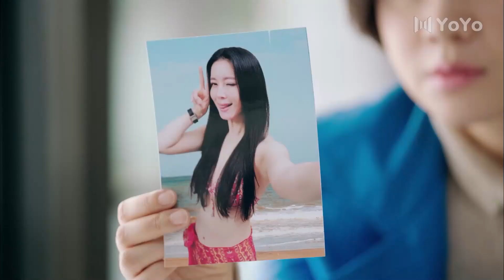富豪老公出軌辦公室美艷設計師! 妻子發現襯衫扣子少了一顆❤生活启示录Life Revelation(胡歌/闫妮)